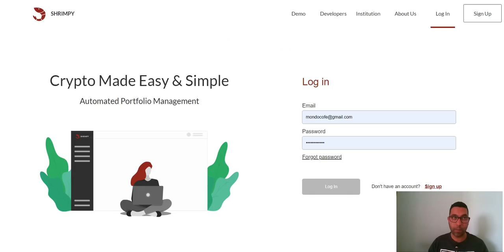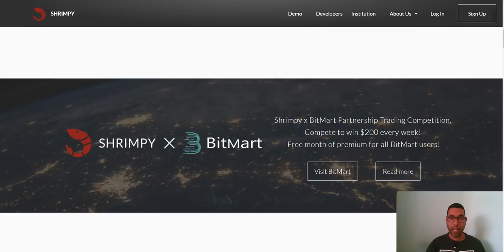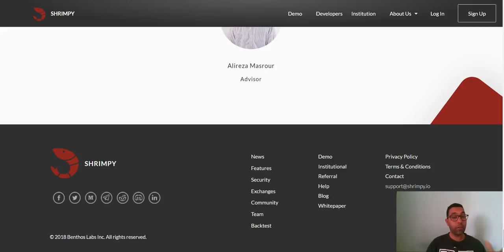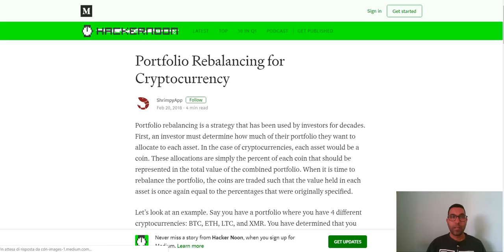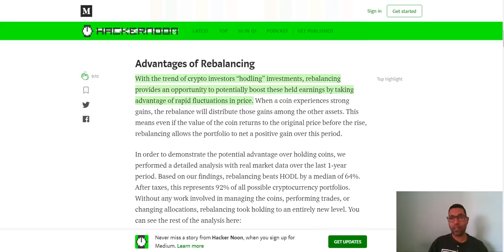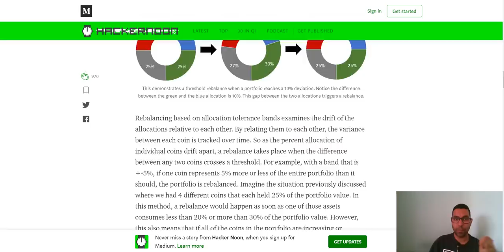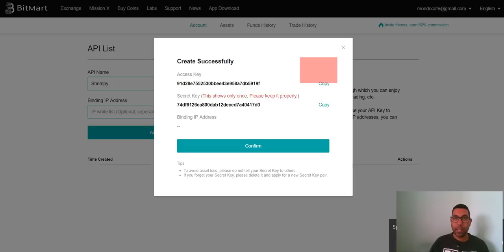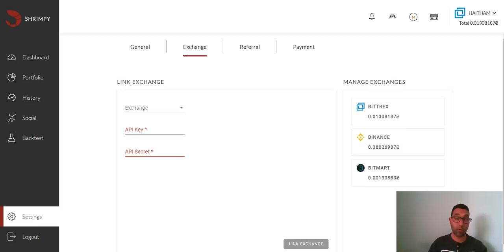كيف ابدأ بالتداول برأس مال صغير وربح من برامج التداول✔1✔ Trading Bot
💎Shrimpy رابط التسجيل فى💎
▭▭▭▭   ▬▬▬▬▬▬▬▬▬▬ஜ۩۞۩ஜ▬▬▬▬▬▬▬▬▬▬▬▬▬
💎coinadpro رابط التسجيل فى💎
ر ابط التسجيل فى بنك البايير
للتسجيل  AdvCash  رابط موقع
 رابط المحفظة LedgerNano
     ▬▬▬▬▬▬▬▬▬▬▬ஜ۩۞۩ஜ▬▬▬▬▬▬▬▬▬▬▬▬▬
 Telegram أشترك فى الجروب الخاص بى على
     ▬▬▬▬▬▬▬▬▬▬▬ஜ۩۞۩ஜ▬▬▬▬▬▬▬▬▬▬▬▬▬